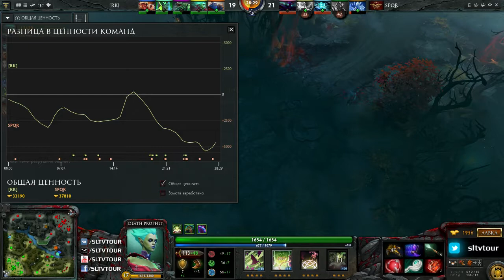S_PQ_R - RANETKI_ by Snoop (FastCup#7074)